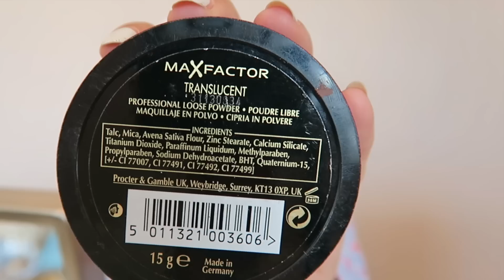GET READY WITH ME | SUMMER WEDDING | BRIDESMAID LOOK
BEWARE OF THE CONTOUR! BUT DO NOT FEAR.. WE RECTIFY TOGETHER AS A TEAM LOL!
Here's me getting ready for a wedding I went to recently as one of the bridesmaids! Before you say anything, it was specifically requested that we all wear white! :)